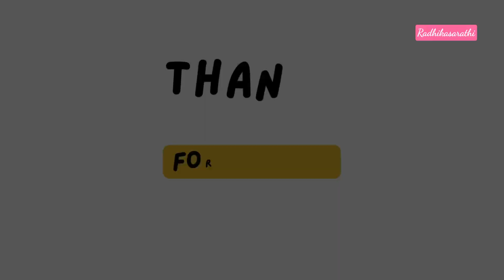Most Trending viscous gorgette sarees🥻saree